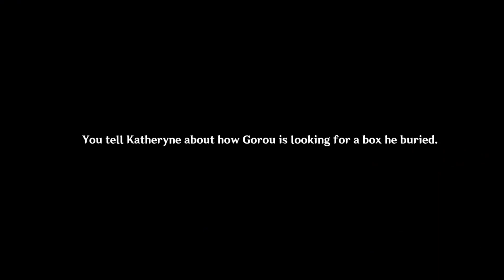Final Remembrance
00:00 Intro
00:28 Talking to Gorou
02:35 Katheryne
05:18 Komore Teahouse
08:26 Treasure Hoarders
10:06 Katheryne
11:26 Final remembrance